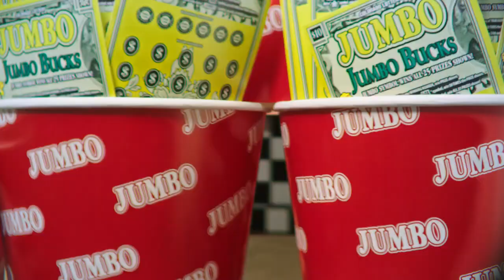Colorado Lottery | Jumbo Bucks Scratch Commercial